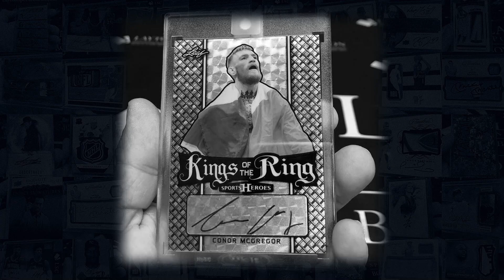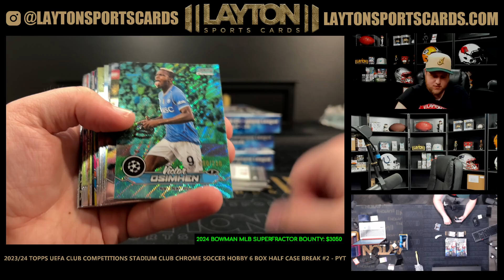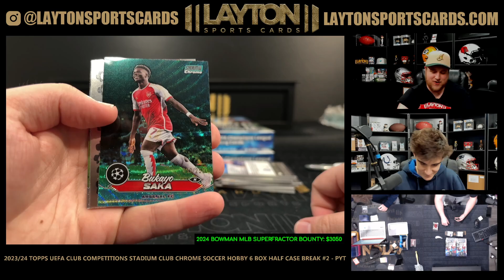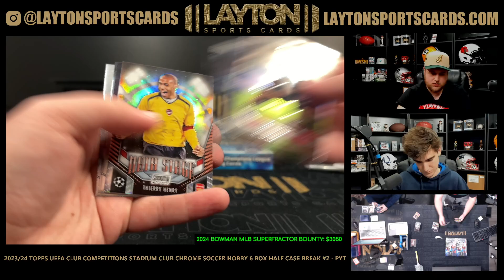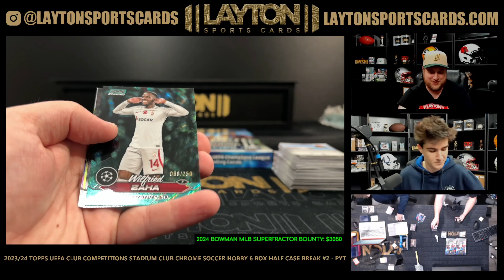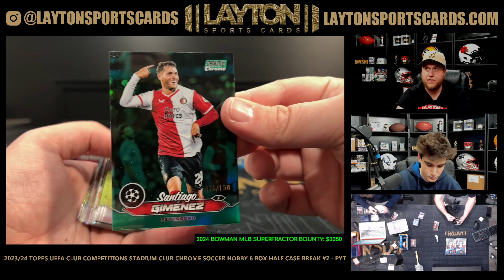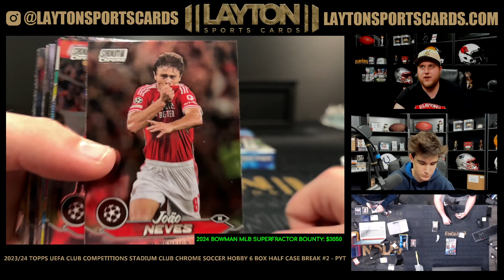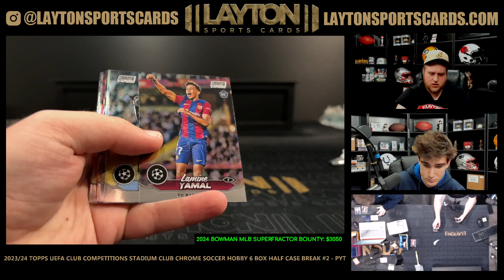202324 Topps UEFA Club Competitions Stadium Club Chrome Soccer Hobby 6 Box Half Case Break #2 PYT